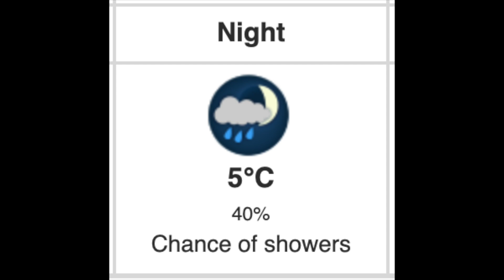THIS is what Probability of Precipitation means.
VLOG 268 - I cover what the POP (p.o.p. or "probability of precipitation") variable is in standard weather forecasts, why I think it's a bad thing to show on it's own like they do currently, and how to fix it with the confidence and area information included.